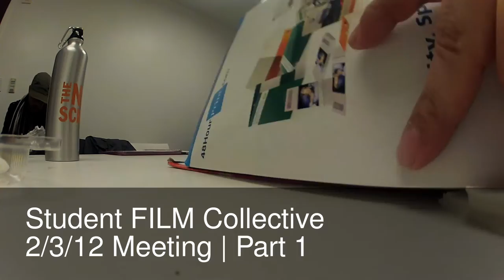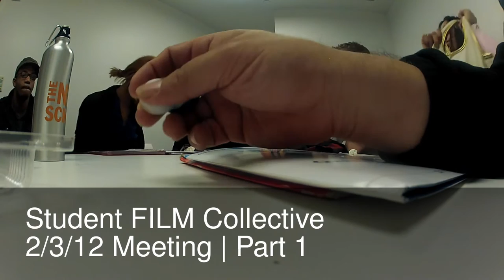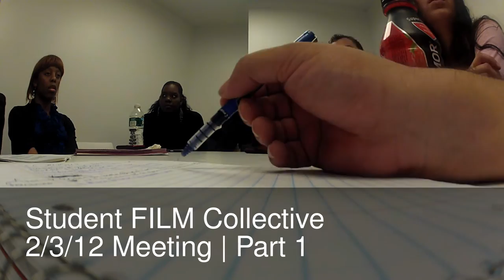SFC Feb 3 meeting v1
Student FILM Collective Feb 3 rd Meeting